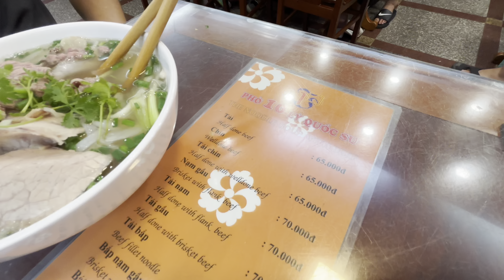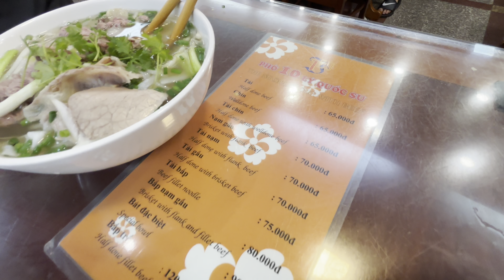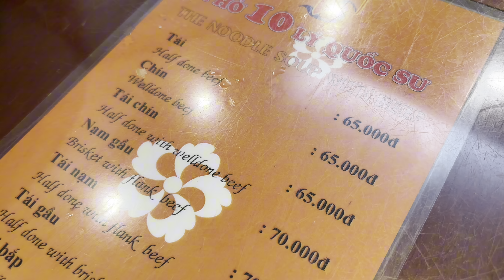Uncover Ha Noi's Top Pho Spot: Where To Find The Best Vietnamese Noodle Soup!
📍Pho 10 Ly Quoc Su
10 P. Lý Quốc Sư, Hàng Trống, Hoàn Kiếm, Hà Nội, Vietnam